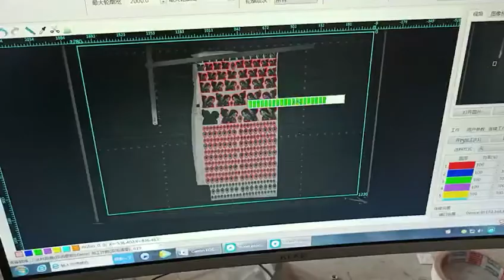Double Axis X with top camera Fabric laser cutting machine